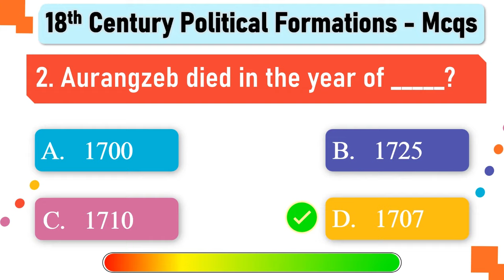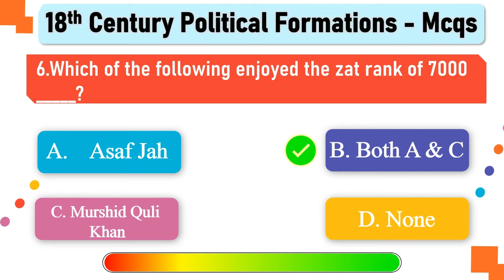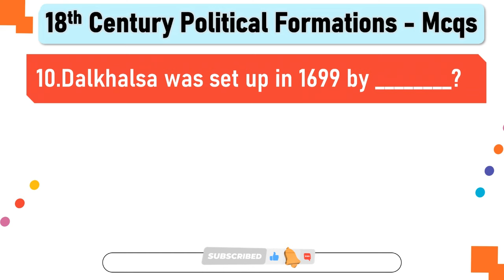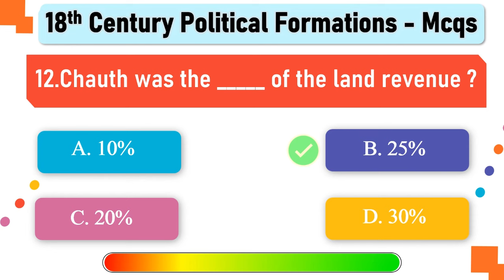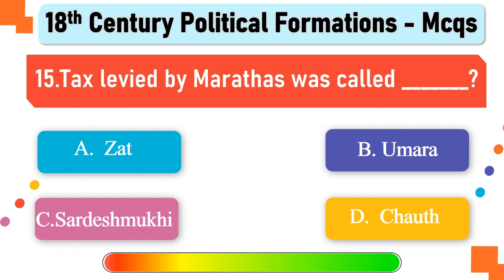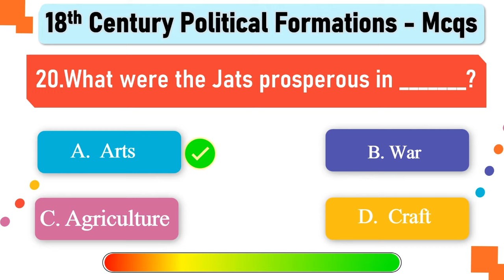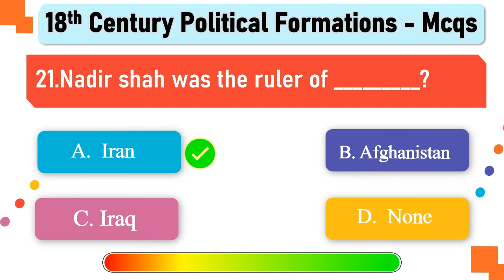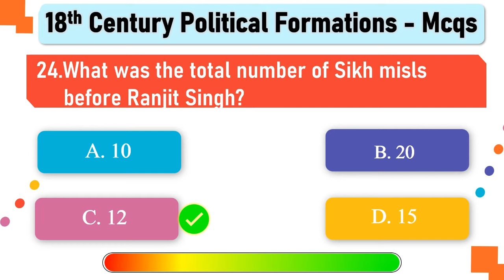MCQ Questions for Class 7 History Chapter 10 Eighteenth Century Political Formations with Answers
Subject - SST
Book - History
Chapter -   Eighteenth Century Political Formations